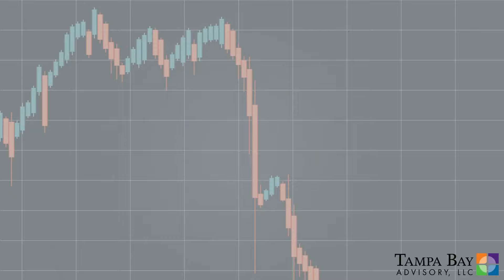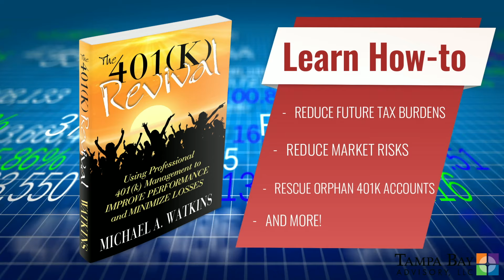The 401k Revival Book Trailer by Michael Watkins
For more information and to get in touch with Michael, visit these sites:

Michael Watkins
Tampa Bay Advisory, LLC
Financial Planner, Investment Advisor And Author,
Michael is an Investment Advisor Representative who specializes in retirement distribution. As an Investment Advisor Representative​ with ​Horter Investment Management, Michael focuses on low risk, low volatility, high predictability, and liquidity.

The emphasis in Michael’s financial planning practice is on making sure that clients and business owners do not make mistakes in the areas of taxation, investments, risk tolerance or asset protection that could affect their financial safety and security.

SPECIAL EMPHASIS IS ON:

Providing the highest growth and income consistent with safety
Creating a defensive portfolio to protect assets from loss due to market fluctuation
Avoiding rollover and distribution mistakes with IRA/401(k)/403(b)
Teaching clients how to minimize taxation and maximize liquidity
Making sure you do not accidentally disinherit children or grandchildren
Teaching the 7 ways to hedge the long-term care threat to your assets

Michael believes in listening carefully to your particular needs and goals. He will evaluate your current position and work with you to develop a strategy that achieves your specific goals.

Michael is married to Annie and they have three grown daughters and seven grandchildren. Michael enjoys leisure time with family, outdoor activities and travel.